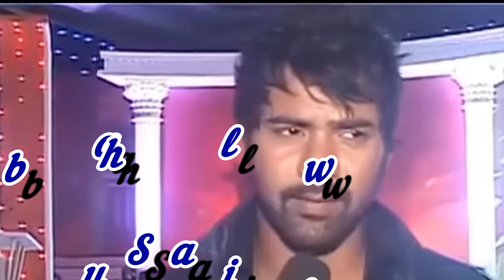कुमकुम भाग्य सीरियल से मशहूर अभिनेता शब्बीर आहलूवालिया की बहन है उनकी पत्नी से भी ज्यादा खूबसूरत